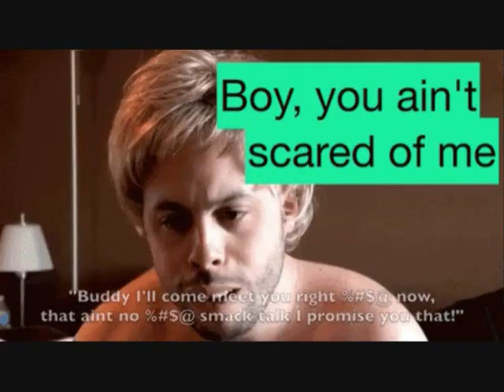German Girl Called Me a "N*****" in Hamburg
30 years of my life I grew up In Los Angeles never was I ever called a Nigger at any job, school or out in public , yet In Hamburg I"ve been call a N by germans this happen to be at Berliner Tor bahn station at 7:00 pm on 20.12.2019 and if I report This the Stattsanwald and Poliezi will do nothing but call me crazy hatecrimes ACLU this is truely how most germans think about Black People really sick and sad but I just made a joke out of it in this video cause that what most germans are in Hamburg a F ing Joke . Hamburg the worlds most unattrative , boring